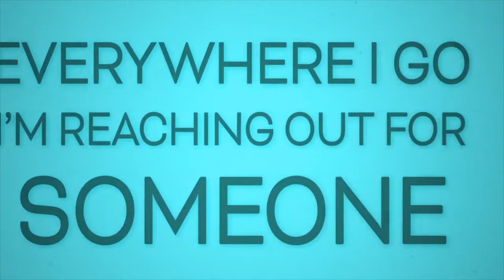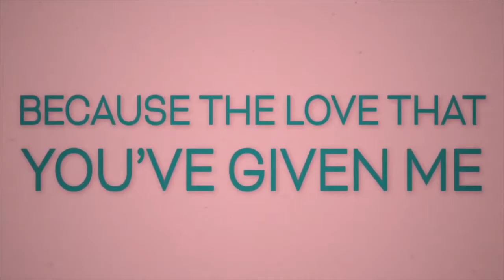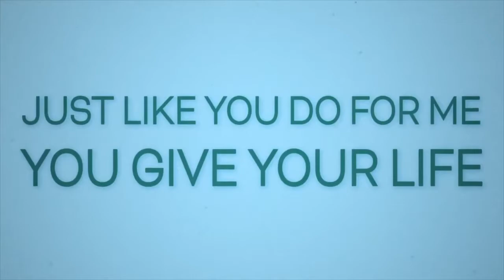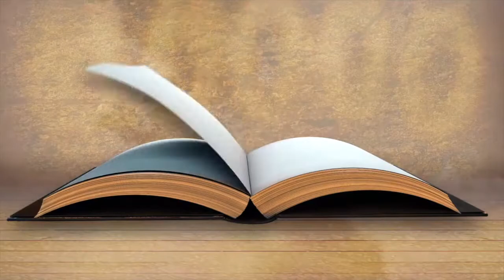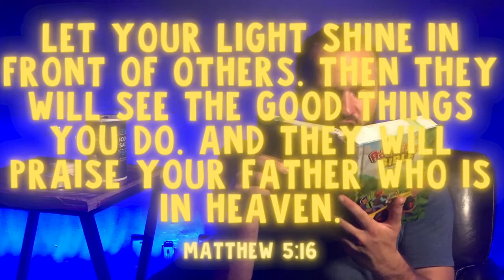Westside Vineyard Kids' Church ONLINE! - Aug 30, 2020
Megan, Josh and Ronner TAKE OVER Big Church to wrap up the month exploring CREATIVITY, and dig into Jesus' lesson of Salt and Light in Matthew 5.